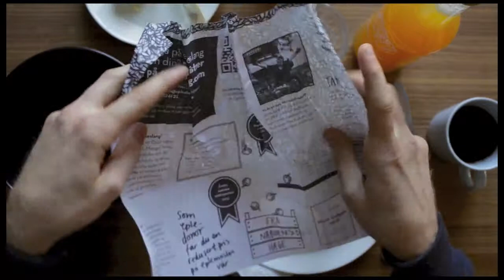Epleslang Packaging by Dinamo Design - 2nd Place The Dieline Awards 2015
Epleslang is an apple juice that is hand picked from private gardens and produced locally in Oslo. The product has both an environmental and socially responsible profile in that it is extremely local and employs people with disabilities that are too often excluded from the workforce. Through working with people with impaired abilities, the company wants to demonstrate to employers and to the general public the value all people have for the employment sector.

Being a social entrepreneur, Epleslang focuses on creating a work environment that empowers people with physical, psychological or social challenges and give them a sense of accomplishment. Consequently, they gave us three important mandates:
1.     They needed to tell their story on the bottle
2.     Labels that the apple pickers themselves could affix on the bottles
3.     Beyond promoting sale, the new design needed to recruit apple pickers and garden properties, in order to grow the business.
In addition to creating an attractive design and story, we wanted to facilitate an intuitive work process for the workers. We created a package design that could be manually affixed. This gave us the opportunity to work with different elements than normal. The outside of the bottle is illustrated with an apple tree drawn by Peter-John de Villiers of byHands. The illustration frames the typography, which creates a scalable system with regards to new cities and products. A simple A4 format has been used and the goal is that the paper can be different off-cuts and leftovers in order to minimize use of resources. High quality, made by humans has been an important design cue.

Epleslang has an important story to tell, we therefore gave them a large surface on the back side of the label, that works like a small newspaper with lots of information. This way the facing of the bottle could remain simple and clean.